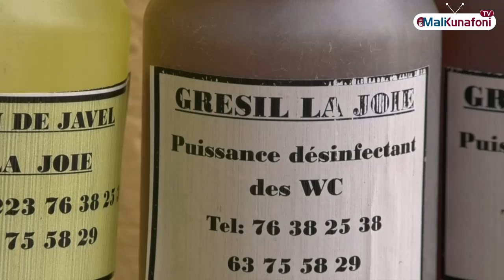Mali/MUSSOYA : Mme Diarra Kadidia WELEGUEME ( Saponificatrice)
Mali/MUSSOYA : Mme Diarra Kadidia WELEGUEME@ouverturemedia-om